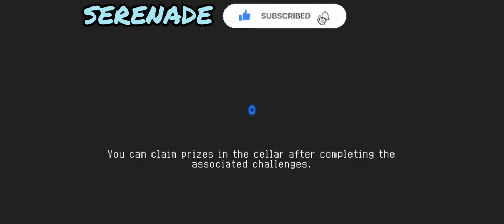Soul Knight : Hero Preview - Element Envoy (Echo Amber)